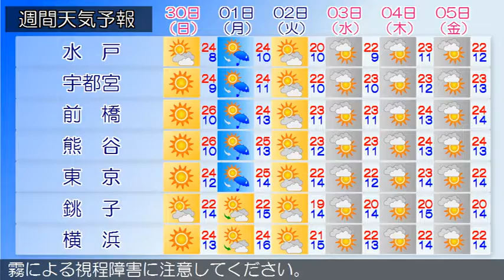2017/04/28 関東地方の天気予報 夕